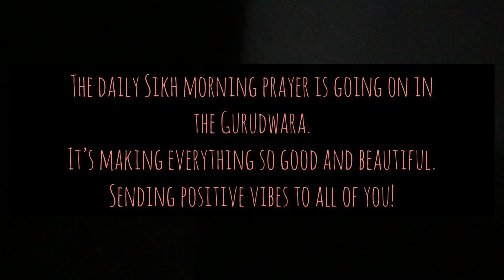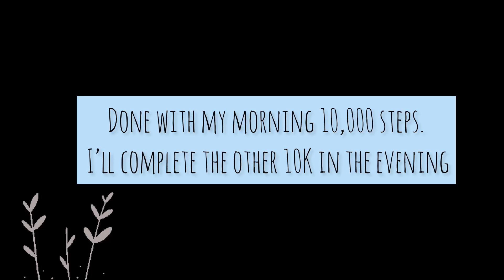HOW I WALK 20,000 STEPS A DAY| HELPS LOSE WEIGHT AND STAY FIT| TIPS & TRICKS TO DO IT| VLOG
Hey guys!
I've been walking 20,000 a day for about a year now and can't stop raving about it. It was just a fun challenge I took on Instagram last year and got addicted to it after seeing its immense benefits. It does wonders to the mind and body.

Don't straightaway aim for 20K steps, start small and gradually increase your steps. Stay consistent and you'd surely see the results.

Love,
Glam Adventuress